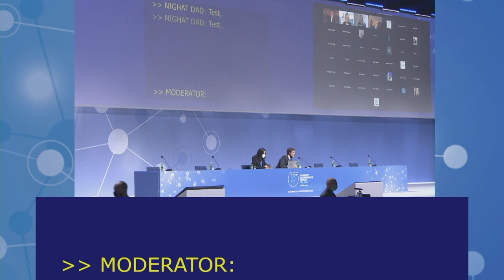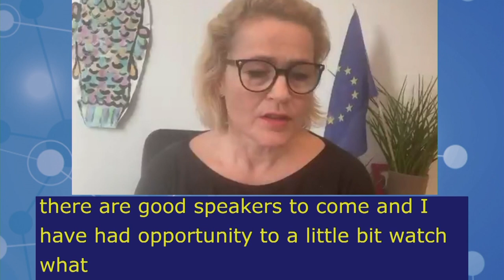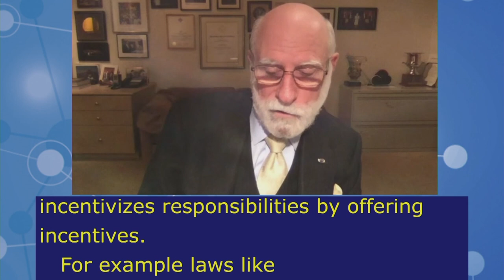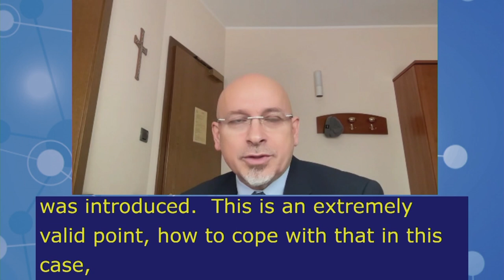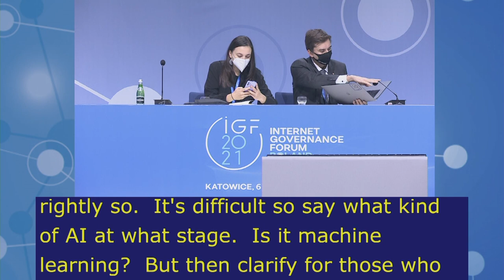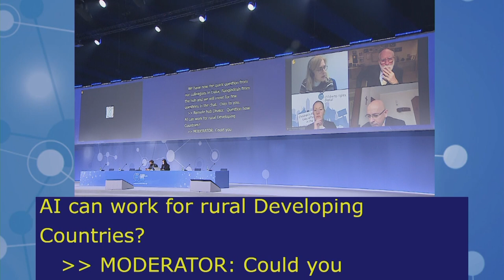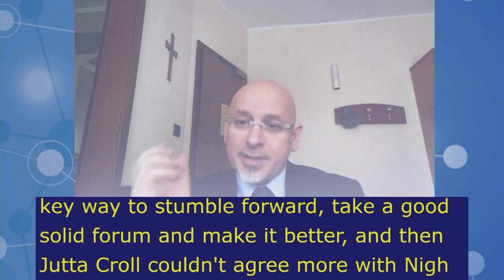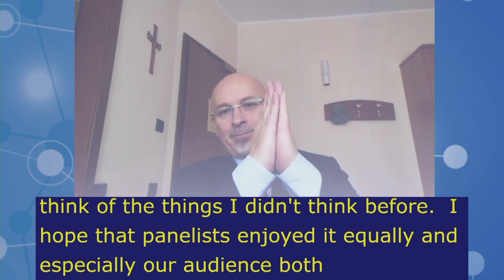IGF2021 – Day 3 - Plenary – MS: EMERGING REGULATION - Spanish